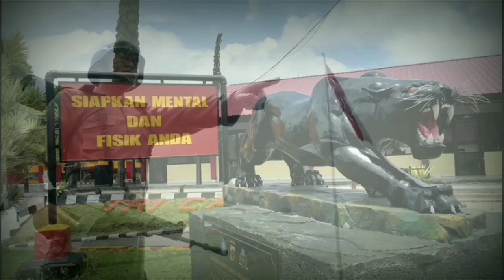Kegiatan Upacara Bendera Merah Putih Siswa Diktuk Bintara Polri TA. 2021 SPN Polda Jabar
Kegiatan Pola Pengasuhan Upacara Bendera Merah Putih Pertama Siswa Diktuk Bintara Polri TA. 2021, Inspektur Upacara oleh KA SPN Polda Jabar, pelaksanaan di Lapangan Hitam SPN Polda Jabar

Kegiatan tersebut dilaksanakan setiap pada hari Senin ataupun pada setiap Hari Kesadaran Nasional setiap tanggal 17, kegiatan ini merupakan melatih kemampuan Siswa.